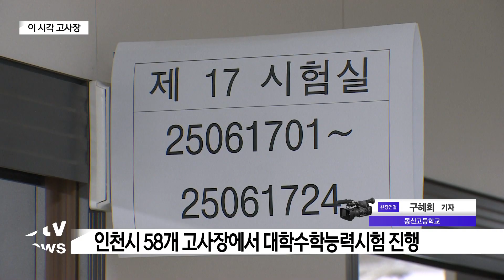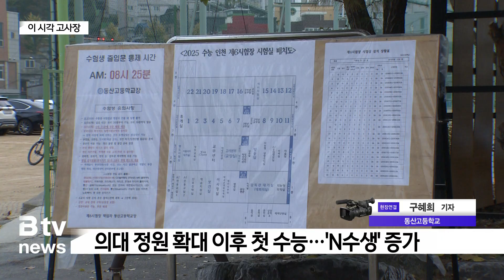[MLBS] 대입 수능 시험…이 시각 고사장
[기사내용]
[앵커]
2025 대학수학능력시험이 전국에서 일제히 치러지고 있습니다.
현장에 취재기자 나가 있는데요.
구혜희 기자, 수능 시험은 잘 진행되고 있나요?

네, 저는 지금 동산 고등학교에 나와 있습니다.

수험생들은 3시간쯤 전인 8시 10분에 모두 입실을 마쳤습니다.

인천에서는 이곳을 비롯한 58개 고사장에서 시험이 진행되고
있습니다.

현재 시간을 기준으로 고사장에는 수학 영역이 치러지고 있을

수학 영역 다음에는 영어 영역,
4교시에는 한국사와 탐구 영역이 진행되고,
마지막 5교시에는 제2외국어와 한문 영역 순으로 진행됩니다.

한국사는 지난해와 마찬가지로 모든 수험생이 응시해야 합니다.

올해 인천 지역에서 수능에 응시한 수험생은
모두 2만 8천149명인데요.

지난해보다 1천 463명이 늘었습니다.

전국적으로도 21년 만에
최다 수능 응시생들이 시험을 치르게 된 건데요.

이처럼 수험생이 늘어난 것은 정부의 의대 정원 확대와 관련이 있습니다.

정부의 의대 정원 확대 정책 시행 후 첫 수능이라
의대에 도전하는 반수생과 재수생 등 이른바 'N수생'이
큰 폭으로 증가한 것으로 보입니다.

2025년 대학 입학전형에서 전국 의과대학은 전년 대비 1
천 497명이
늘어난 4천 610명의 신입생을 선발합니다.

의대를 노리는 수험생이 많아진 만큼 최상위권 경쟁이 치열할
전망인데요.

정부는 지난해에 이어 올해도 초고난도 문항인 '킬러문항'이 없는
수능기조를 이어가고 있기 때문에,

어떤 문항으로 의대에 지원하는 최상위권 학생들을 가려낼지도
관건입니다.

성적 통지표는 다음 달 6일 수험생에게 배부될 예정입니다.
인천경찰청은 시험장 주변 지역에 특별 교통관리를 실시하고,

순찰차와 경찰 오토바이 112대도 동원했습니다.

잠시 후 오후에 치러지는 영어영역 듣기평가 시간인
오후 1시 10분부터 35분까지는 소음 통제가 강화됩니다.

전국 모든 항공기의 이착륙이 전면 통제되고, 경찰 등
긴급 출동 시에도 사이렌을 울리지 못하게 됩니다.

지금까지 동산고등학교에서 B tv 뉴스 구혜희 입니다.

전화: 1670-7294